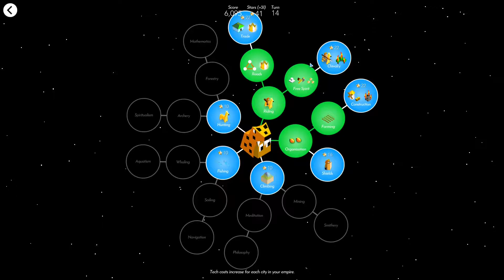Zebasi Drylands Mirror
Zebasi starts with farming, but what happens when you start with only 2 farms in your spawn against a crazy bot?

Config:
Normal map
Drylands
Me v bot
Zebasi (mirror)